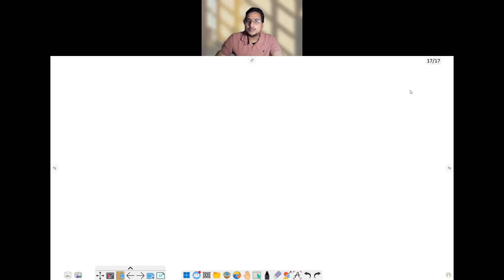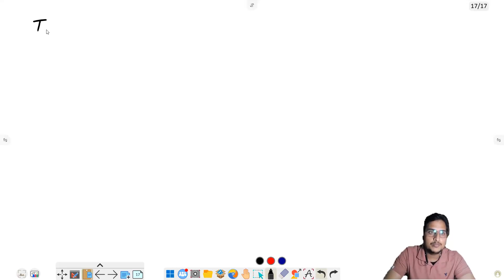ATOMS AND MOLECULES | CLASS - 09 | PART - 06 | CBSE | NCERT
**Video Description:**

Welcome to Part 6 of our Class 9 Science series on Chapter 3 – *Atoms and Molecules*! In this video, we’ll dive into the fascinating world of *ions*. What are ions? How do they form? Why are they so important in the chemistry of compounds? We’ll answer all these questions and more as we explore both *cations* (positively charged ions) and *anions* (negatively charged ions).

This video covers the process of ion formation, the role of valence electrons, and examples of ionic compounds like sodium chloride. With clear explanations and engaging visuals, we’ll break down complex concepts into simple, digestible ideas to help you master this critical topic from the NCERT textbook.

Perfect for Class 9 students preparing for exams or anyone interested in understanding chemical bonding at its core.